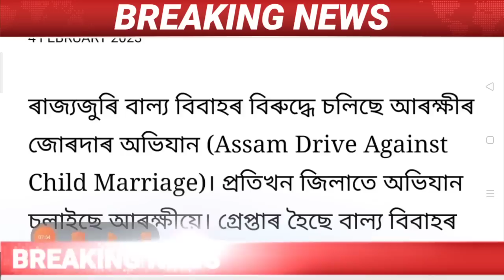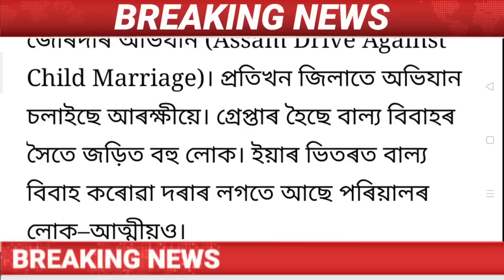Assamese News Today/4 February Important News/Child Marriage Husband Arrested/Today/Big Breking News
Regards.
MH Live